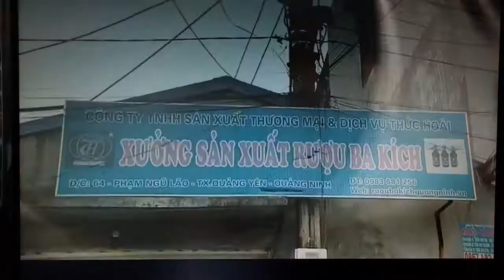Đội quản lý thị trường đã kiểm tra cty rượu Thức Hoài.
Đoàn đã kiểm tra công ty rượu Thức Hoài đạt tiêu chuẩn an toàn tuyệt đối. Rượu ba kích Thức đặc sản Quảng Ninh, chất lượng sản phẩm rượu ba kích Thức Hoài ngon, hãy đăng ký kênh để được nhận video sớm nhất, rượu ba kích Thức Hoài ăn toàn vệ sinh thực phẩm được cấp phép, người tiên phong đi đầu trong ngành rượu ba kích Quảng Ninh, rượu ba kích Quảng Ninh.